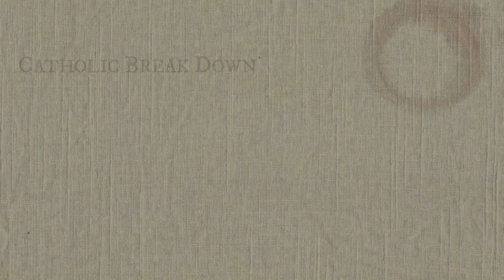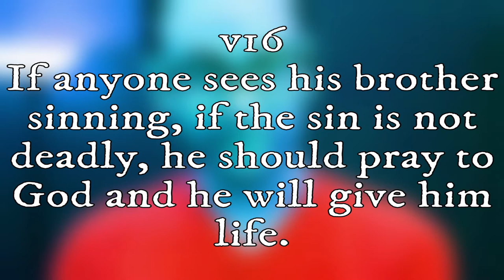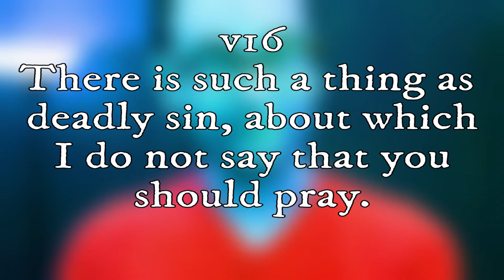Levels of Sin: Mortal vs Venial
Hello!

Are there really differences between sins?

Liz's Rosaries: See Liz on Twitter for an AWESOME custom rosary! @sthrncatholic

Scripture quoted:
John 19
1 John 5
Luke 18
Exodus 20
Matthew 25
Matthew 5

Hey, while I have you down here, would you say a prayer for my dad, Alan? He died January 2018.